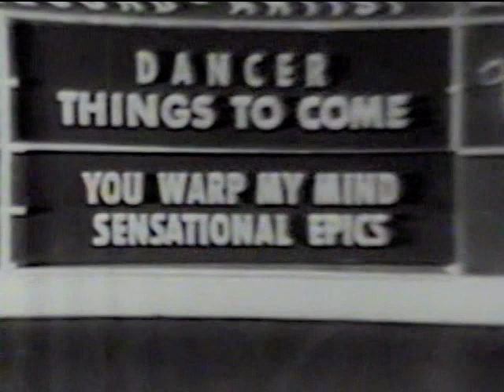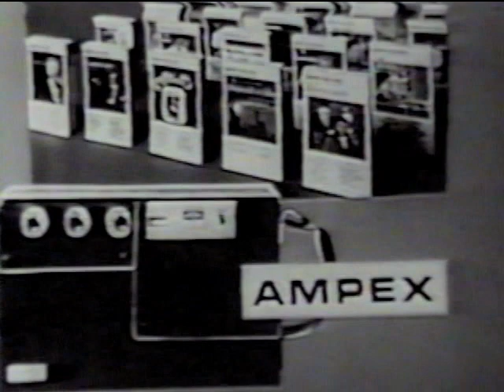American Bandstand 1968 -Rate A Record- Dancer, Things To Come/You Warp My Mind, Sensational Epics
Things To Come from Long Beach, CA and The Sensational Epics from Columbia, SC both have their shot at a national audience today. Unfortunately, neither of their songs charted.

Our raters today are Lin Robin and Jim Fowlen with AB regular Daniel Del Campos (at the ripe old age of 19) as the scorekeeper. Dan, according to his current Twitter page, is currently living in Venice, CA and is a “Musician / DJ / Music Journalist turned Holistic PR / Media / Marketing / Consultant“

Also dancing today are Frank Herrera (0:52), Stan Soburn (1:15), Ken Nordiv (1:41), Famous Hooks & Jenny Nichols (1:50), Rick Klein (2:21), Roberta Simon & Al Alegre (3:48), Christy Snider (4:02), Don Sanuskar (a quick glance at the camera at 4:29), Patty Barden (with Stan Sobern at 4:35), Frank Vanderpuil & Peggy Waggoner (4:48), Sue Rose (5:02) and Mike Langham & Pat Dickinson (5:26).

…..And a couple of classic TV shows ended their runs this month. 3 days ago (March 6), “Lost in Space” (they remained lost in space) and 2 weeks from now (March 25) “The Monkees” will both air their final episodes.

Coming up next, we stay in 1968 and the kids dance to the latest by the one and only, Janis Joplin.